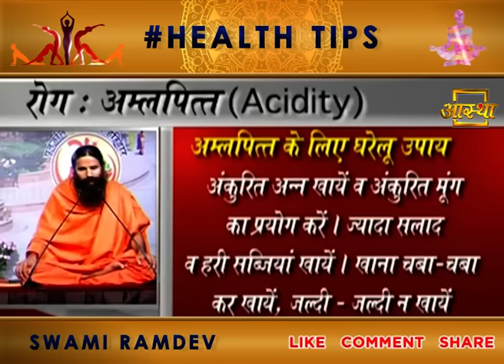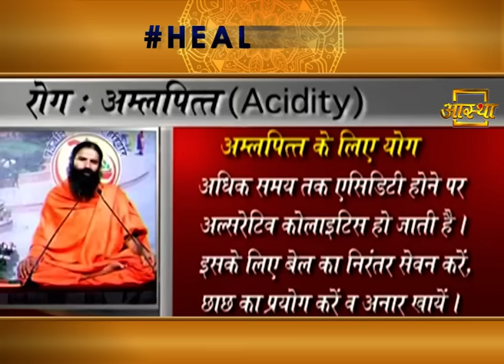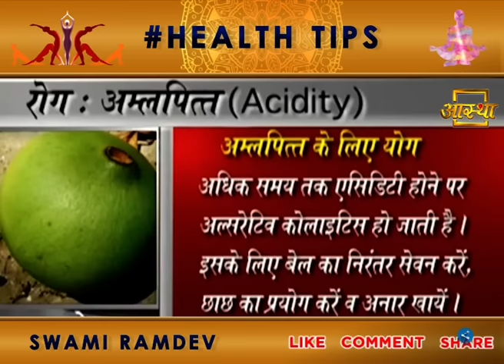एसिडिटी (Acidity) से राहत दिलाएं ये आसान उपाय | Swami Ramdev